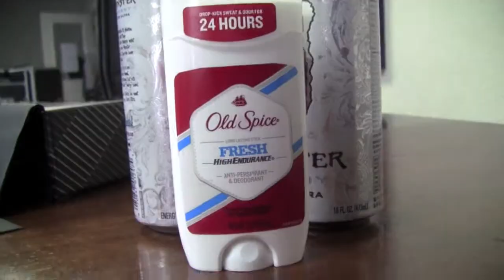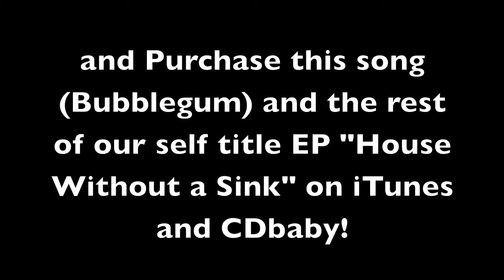House Without a Sink - Recording 2013 - Live Drums and Guitars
Teron and I recording drums and guitars live, together, and with no click the way real men make records!